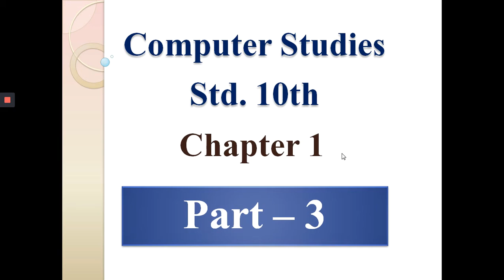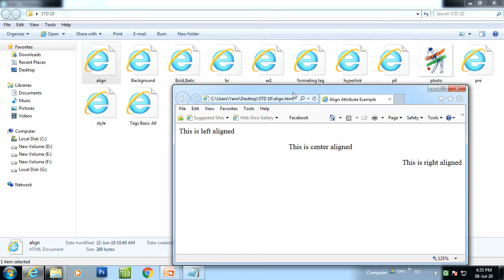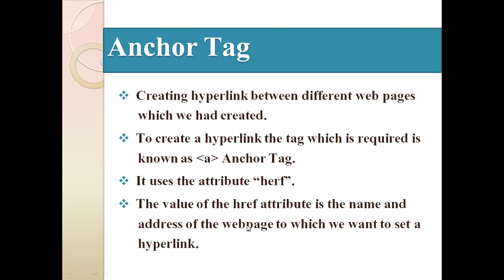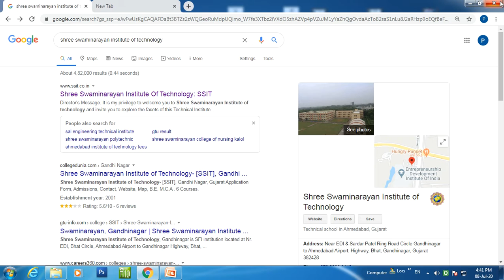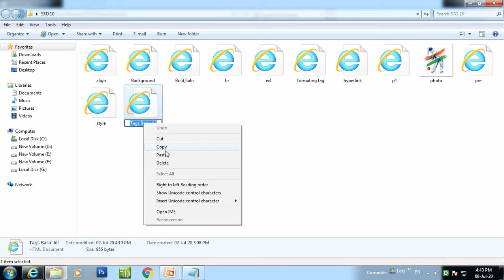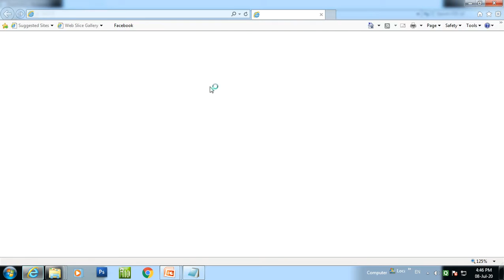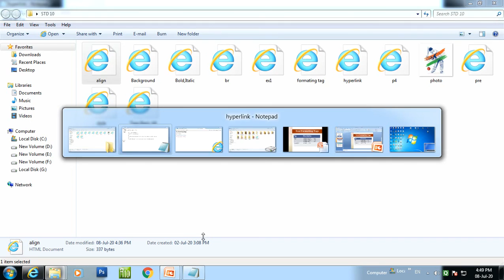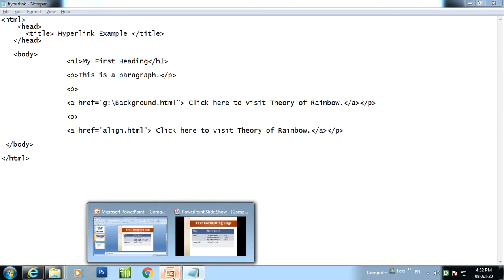Std 10 Computer Eng Med Chapter 1 Part 3